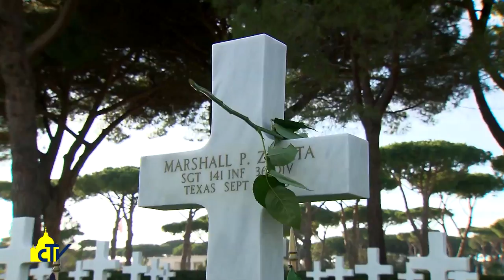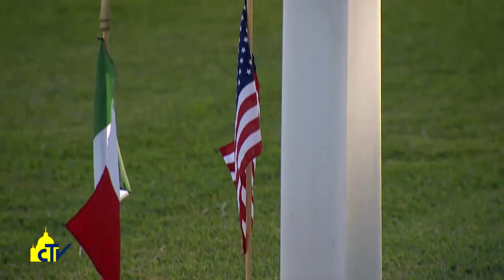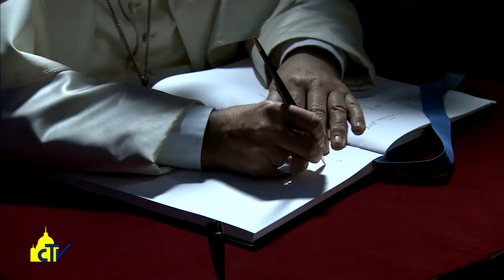Vatican Magazine "Non più la guerra" 03.11.2017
“La guerra è distruzione di noi stessi”. Alla messa al Cimitero Americano di Nettuno, il Pontefice ha lanciato un nuovo monito contro l’odio tra i popoli. Nella commemorazione di tutti i fedeli defunti, si è anche recato al Sacrario delle Fosse Ardeatine.